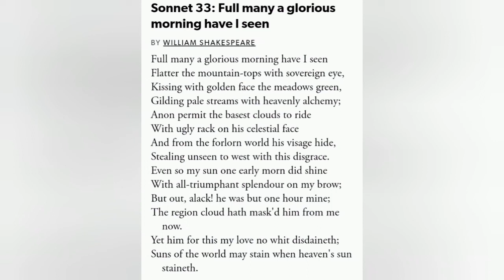sonnet 33 by Shakespeare in Tamil for scert exam